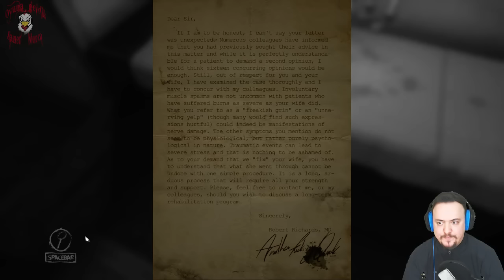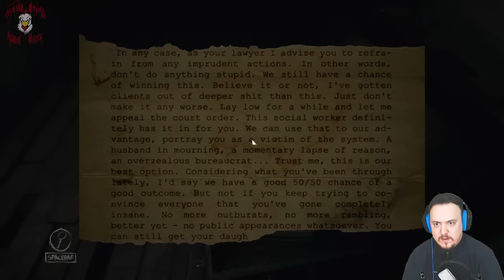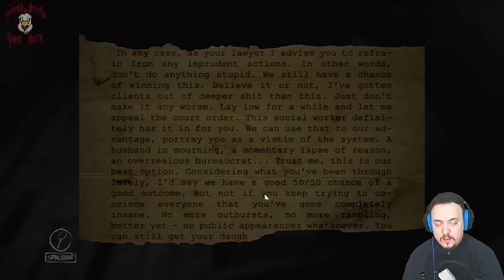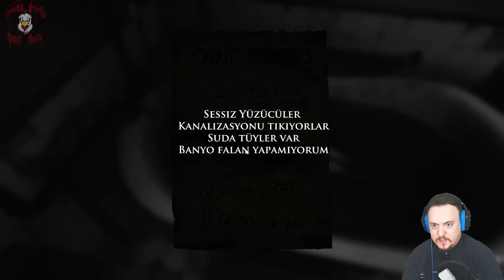Layers Of Fear Türkçe #3 | KEMİK TOZU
Katman katman korkuyoruz. Katmerli korkuyoruz. Altımıza korkuyoruz...
Her abone beni daha çok ve daha kaliteli videolara yönlendiriyor.
Aşağıdaki linklerden takip edin ki videolar geldiğinde haberiniz olsun.